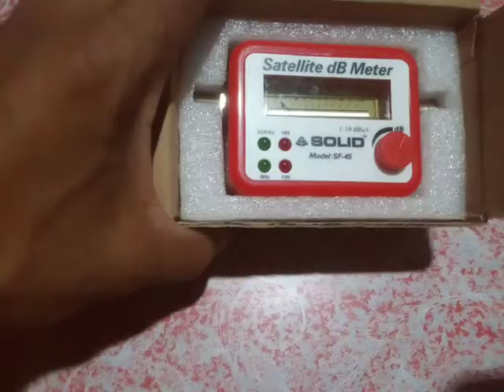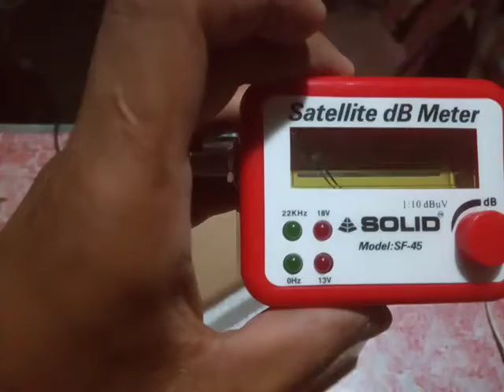signel meter solid sf_45 model price 😎😎